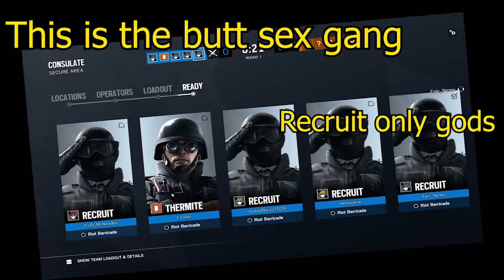Butt Sex Gang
The best rainbow six siege experience.